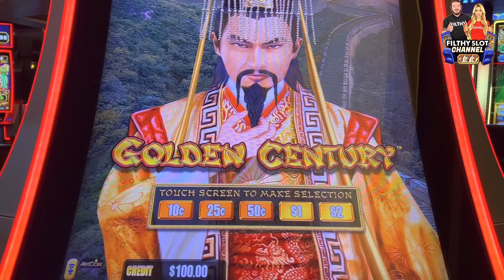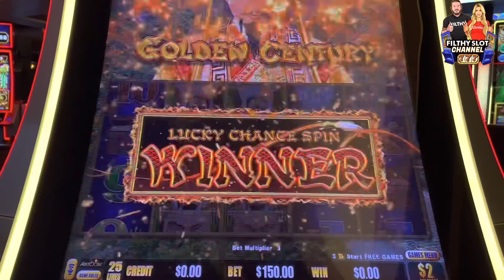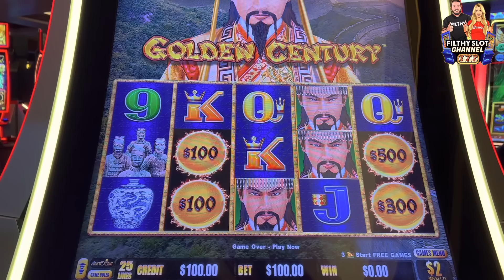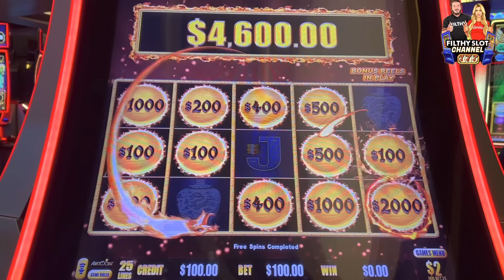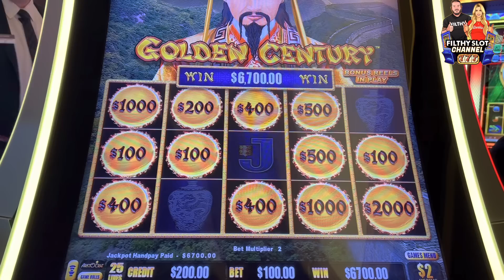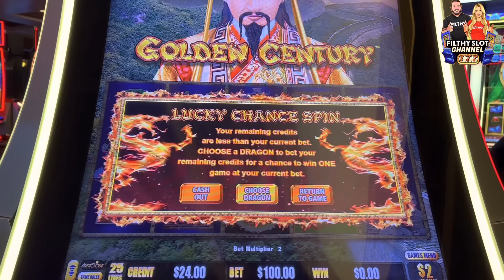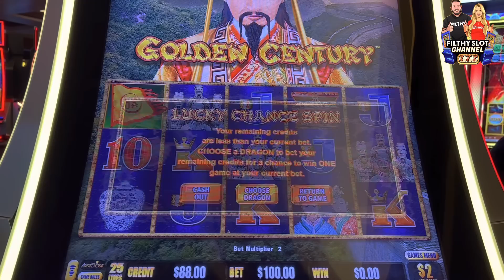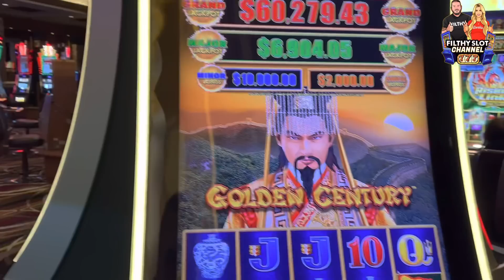WHY I ALWAYS DO BACK UPS AFTER JACKPOTS!